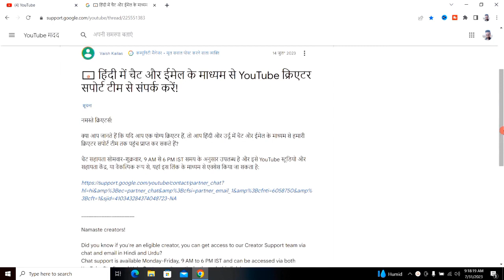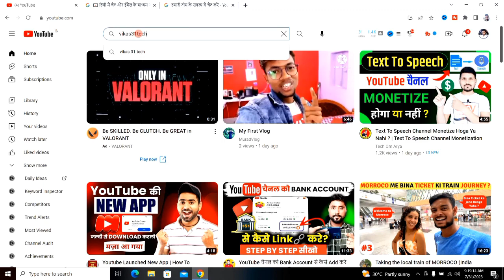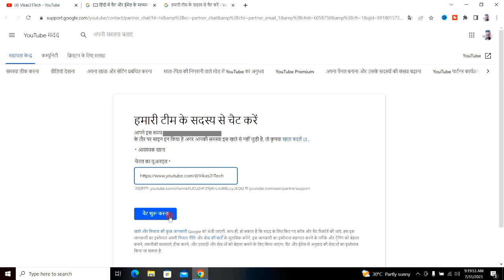Biggest Good News Finally अब Indian Youtubers की सबसे बड़ी टेंशन खत्म 😄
Hello Friends,

About this video 👇
Dosto, is video me maine apko ye bataya hai ki youtube support team se aap hindi me chat kaise kar sakte hai.

दोस्तों, इस वीडियो में मैंने आपको ये बताया है कि यूट्यूब सपोर्ट टीम से आप हिंदी में चैट कैसे कर सकते है |